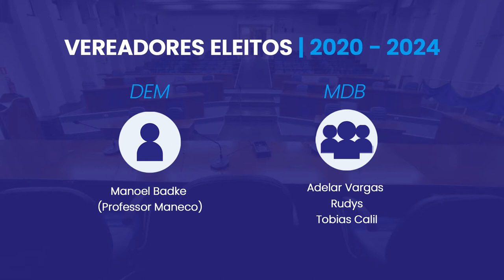Boletim Eleições 2020 | 12 horas | Vereadores eleitos em Santa Maria